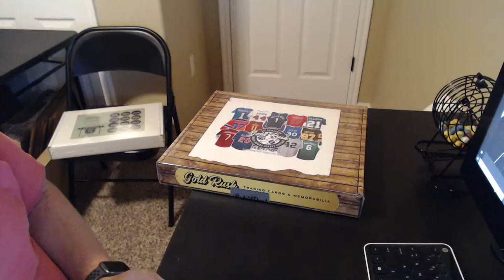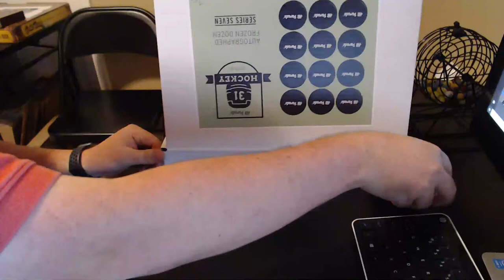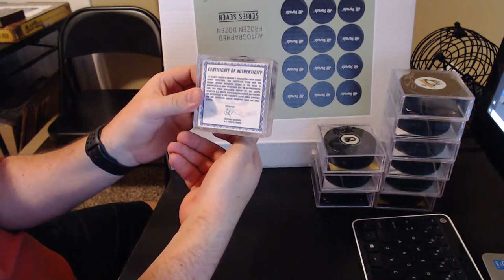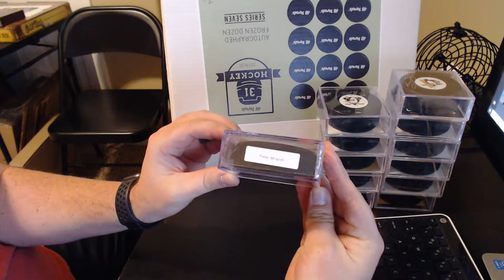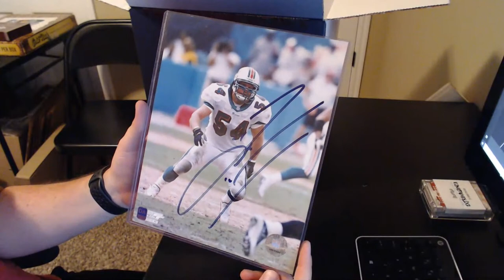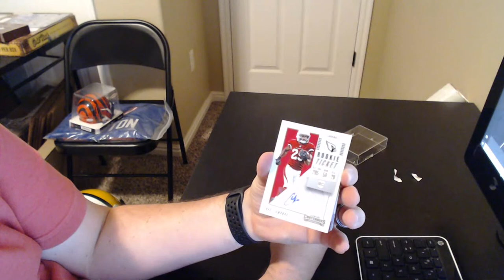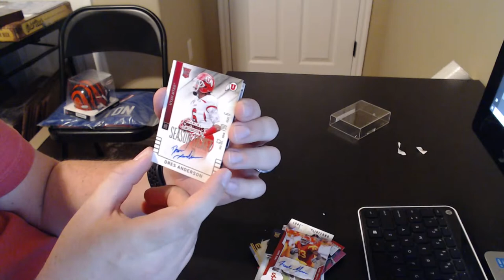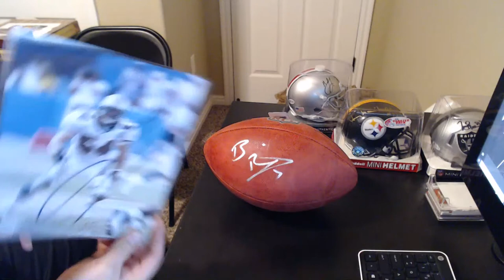HP Limited Edition Football Card, GR Multi Sport Jersey, HP Frozen Dozen Puck & Facebook Breaks 12/1